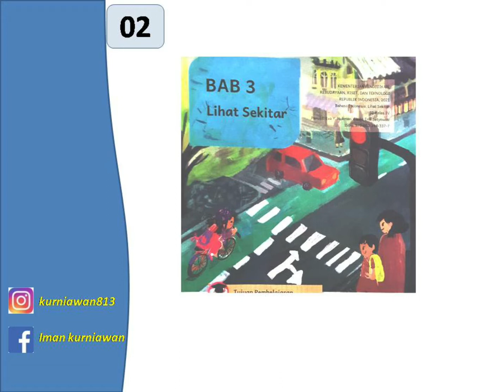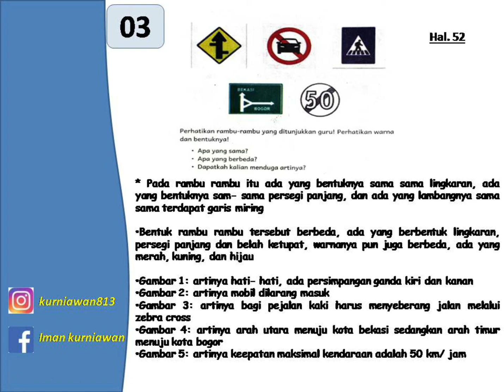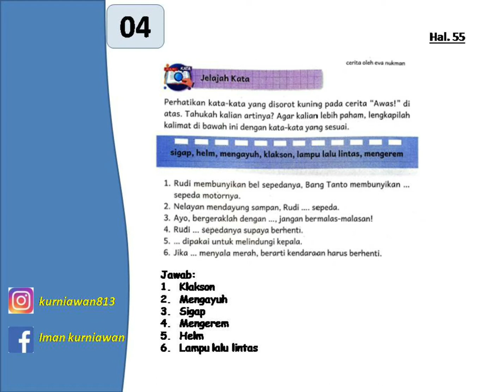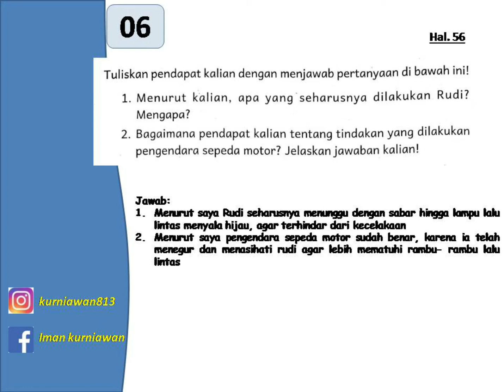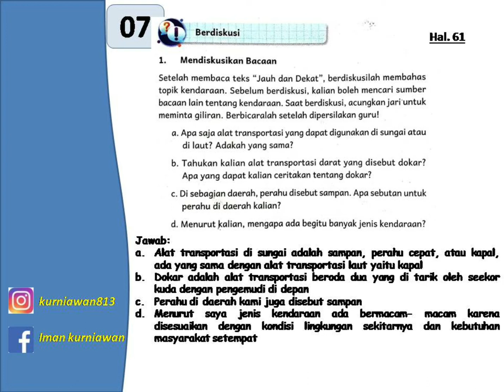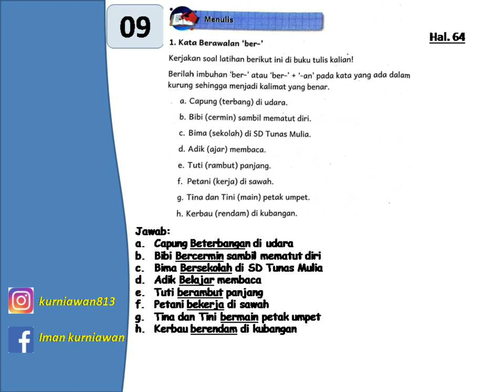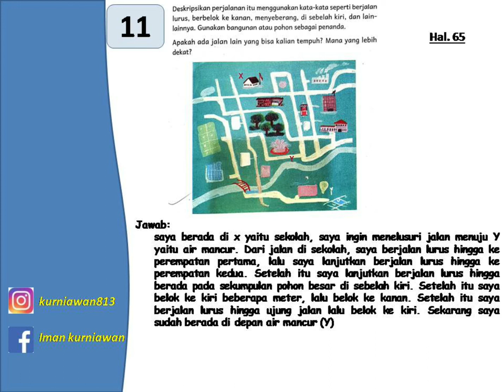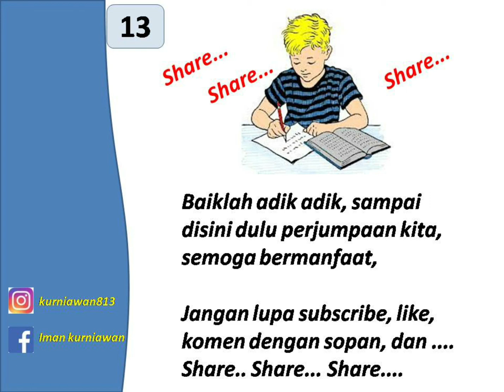Kurikulum Merdeka - Kelas 4 | Bahasa Indonesia - Hal. 51 - 72 | Bab 3 - Lihat Sekitar